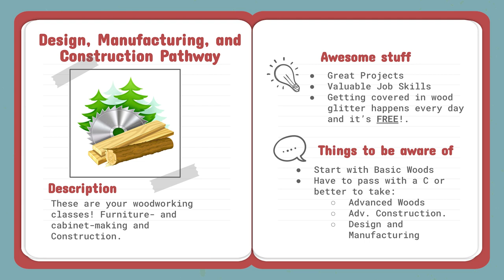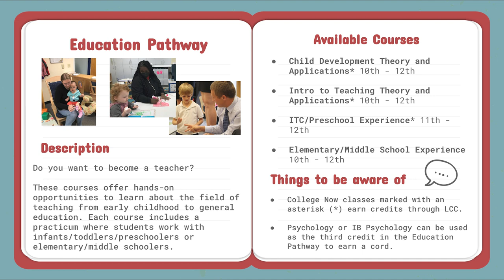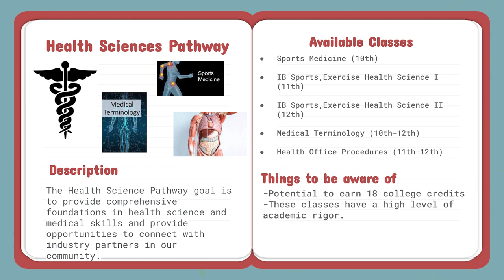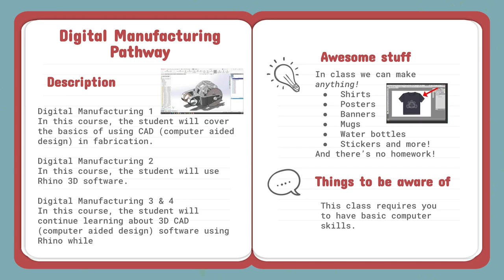CTE Pathways at Willamette High School